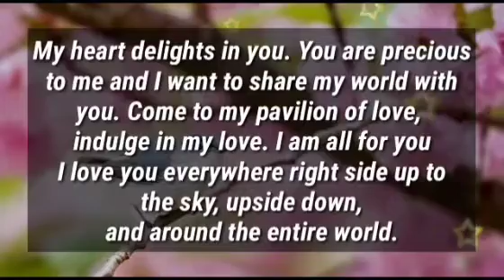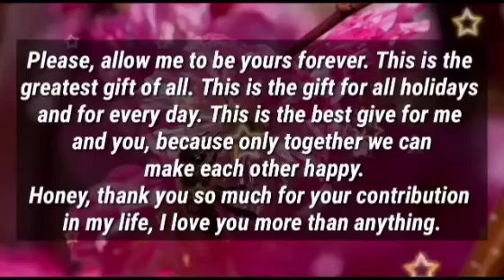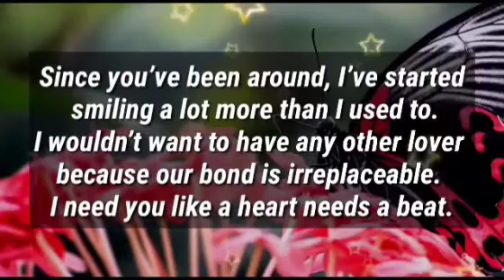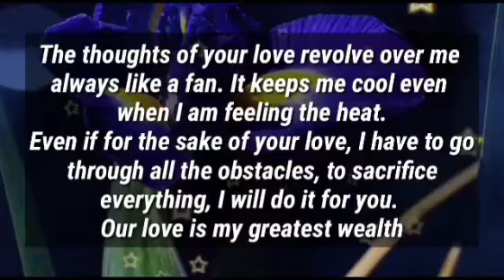DM TO DF ❤ || Special message to you..Please, Allow me to be yours forever...💞😭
1

my love
dm current energy
divine masculine
dm df
dm message to df today
dm tarot
dm reading
twin flame
twin flames
Karmic
happy twins 11:11
love
Love
love quotes
love poem
love poems
love lines
love feel
true love
poem
poems
love songs
love music
feelings of love
love feelings
Dm to df
dm df
dm
 df dm
aquarius
df
taurus
unique tarot
all i want
aquarius tarot
virgo
twin flame reading today
twin flame